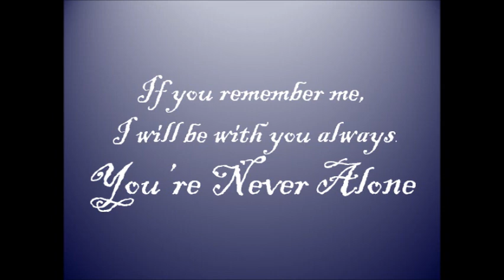Nagel, Audrey Video Tribute